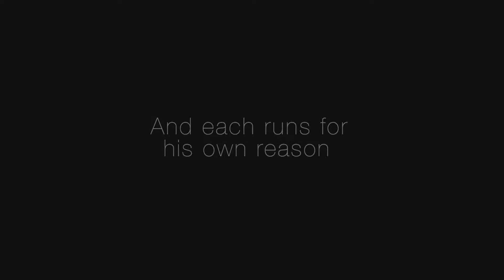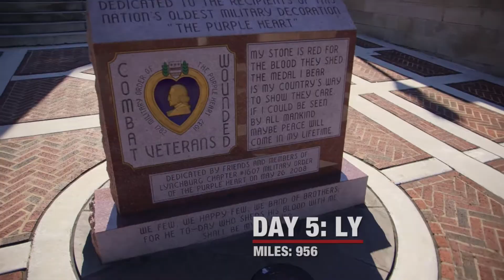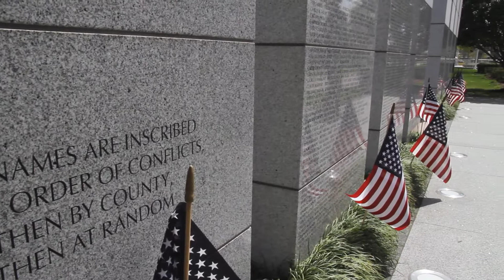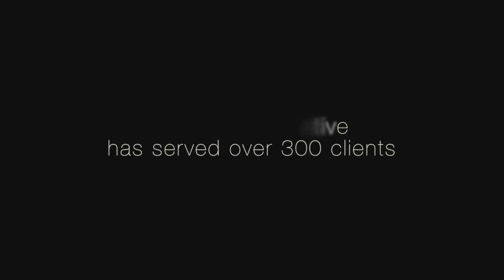Shepherd's Men: 22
A short film for the Shepher'd Men chronicling their run to raise awareness to prevent veteran suicide.